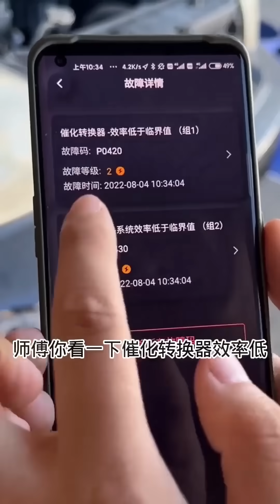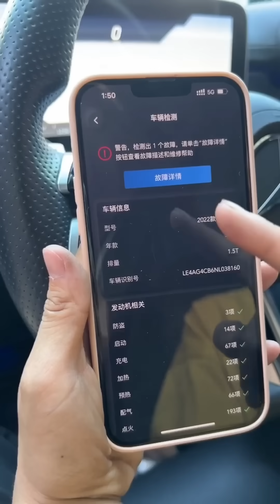修車少女小蘭修復車老顧客的車玻璃，升降器鋼絲繩壞了，成功翻新！丨Energy Girl Fixes Car Glass Lifter【小阿蘭修車】修車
修車少女小蘭修復車老顧客的車玻璃，升降器壞了，成功翻新！

Hello，大家好！

修車少女小蘭修復車老顧客的車玻璃，升降器壞了，成功翻新！丨Energy Girl Fixes Car Glass Lifter【小阿蘭修車】
汽車維修 修車 汽車保養 汽車玻璃升降器 本影片專注於汽車領域的內容，所有內容均在安全情況下進行演示。